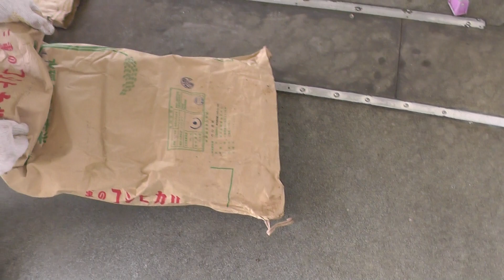イシダイ釣りのマキエサ（ウニガラ）底物釣り餌紹介 和歌山 釣太郎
イシダイ釣りに効果的なマキエサであるウニガラです。１３キロ２９８０円。